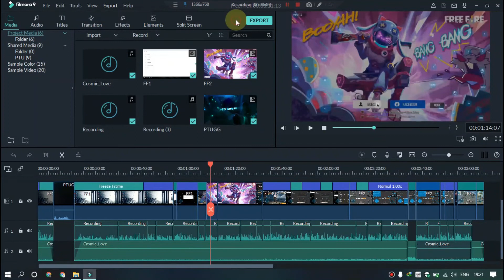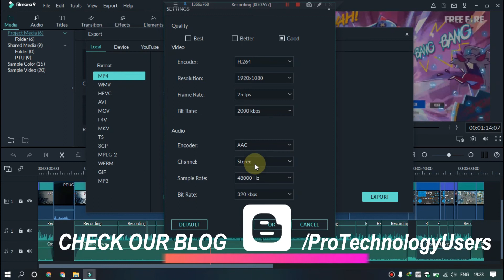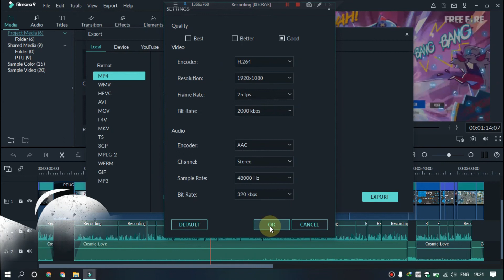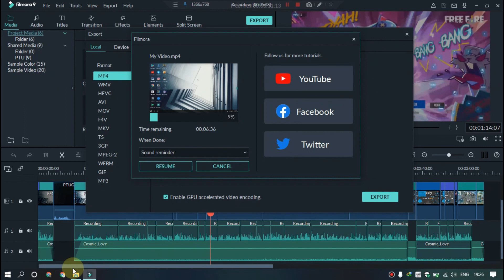#9 How To Export & Save Video, Compress, Quality Change | Filmora Video Editing Course Lockdown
{हिंदी में - In Hindi} How To Export & Save Video, Compress, Quality Change | Filmora Me Video Save Kaise Kare
Wondershare Filmora 9 Full Video Editing Course In 10 Days Lockdown For Beginners Free...

In this tutorial, we have covered 12 queries:
1. how to export video in filmora 9
2. how to make mp4 video in filmora
3. how to change export video resolution in filmora 9
4. how to change export video frame rates in filmora
5. how to change export video bit rate in filmora 9
6. filmora me video export kaise kare
7. how to compress exported video in filmora 9
8. how to decrease video size while exporting in filmora
9. filmora exported video blank no video or audio fixed
10. filmore video not exporting correctly fix tutorial
11. filmora me video ko kaise save karein
12. filmora me video quality kaise badhayein

IF ANY PROBLEM, QUERY OR QUESTION PLEASE ASK ON COMMENT SECTION !!